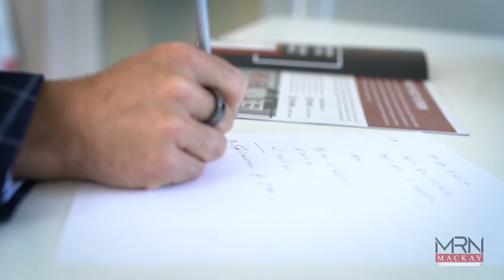Beau Spencer - Mackay Realty Network - Real Estate Broker And Mentor In Hamilton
Beau Spencer - Mackay Realty Network

Mackay Realty Network-Keller Williams Complete
484 Main St E unit 1, Hamilton, ON L8N 1K6

discover more about real estate broker and mentor in hamilton PLEASE check out

This video is showing real estate broker and mentor in hamilton information but also try to cover the following subject:
-top brokerage hamilton on
-real estate hamilton
-best real estate hamilton

So you want to find out more about real estate broker and mentor in hamilton, I did too and here's the outcome.
real estate broker and mentor in hamilton intrigued me so I did some research and published this to YT .
Follow our videos regarding real estate broker and mentor in hamilton and other similar subjects on

If you were looking for more information about top brokerage hamilton on or real estate hamilton did this video aid?